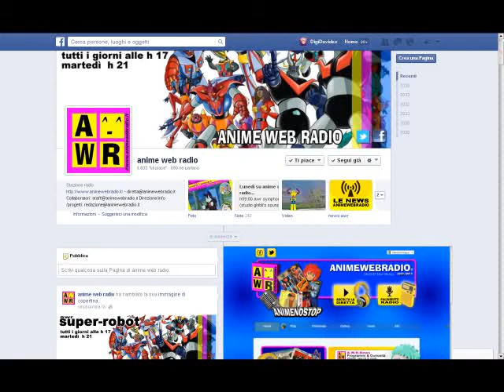Pierino a quadretti - Nico Fidenco e Guendalina